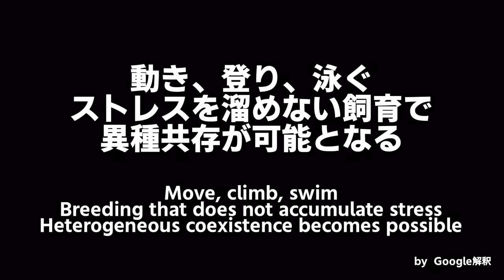食用のウサギ肉をオオトカゲへ与えた結果が凄すぎた！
ご覧頂きありがとうどざいます😊
子供の頃から あらゆる生き物達と過ごし…もう40年以上になります。
生き物達の接し方や、向き合い方を…映像を通して『命の大切さ』を訴えています。

毎日…何年も…。
ただただ変化のない同じことの繰り返しをしていても…それは経験を積んだことにはなりません。

知る…考える…。
知らなければ 知ることも出来ない… 意識しなければ 考える事も出来ない。
そういった事のキッカケになれればと思います。

ーーー

👍ぱぱ推しのYouTuberさん👍

知る…考える…。
そういう姿がヒシヒシと動画から伝わって来るYouTuberさんを発見しました。 是非、チャンネルをご覧ください。

ーーー

※ 近隣のショップの方へ
パパ仕様の展示スペースを作りたいとご希望の方
材料はそちらでご用意頂ければ…一緒に制作いたします。
1800以上のサイズからお願いします。
お気軽に Twitter DMへ連絡お願いします。

ーーー

ーーー

ぱぱの欲しいものリスト

⬇️⬇️パパのスポンサーさん⬇️⬇️
ご支援ありがとうございます😊 Y垢 YouTube/T垢 Twitter

⚫︎kiki Momさん Y垢 (餌や機材の支援ありがとうございます)
⚫︎お抹茶さん Y垢 (いつも たくさんのプレゼントと支援ありがとうございます)
⚫︎茂木宏一さん (機材や素材ありがとうございます) ⇨お店のブログ
⚫︎cheeeさん T垢 (ギフト券ありがとうございます)
⚫︎ GORANNOさん Y垢（猫達とパパに 早めのクリスマスプレゼントありがとうございます）
⚫︎ 瀧澤恵子さん Ｙ垢 （猫のおもちゃ、餌などありがとうございます）
⚫︎MOMOさん Y垢  (バスキングライトありがとうございます)

ー

⬇️⬇️異種多頭の世界⬇️⬇️
他…続きもあります。

ー